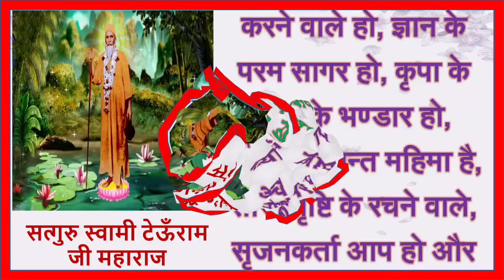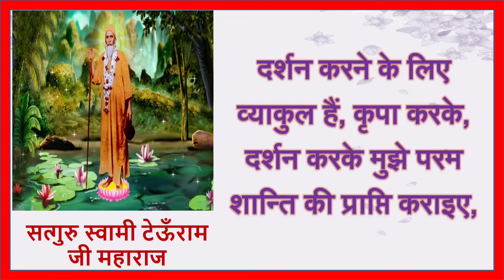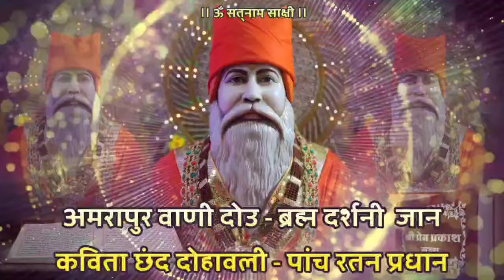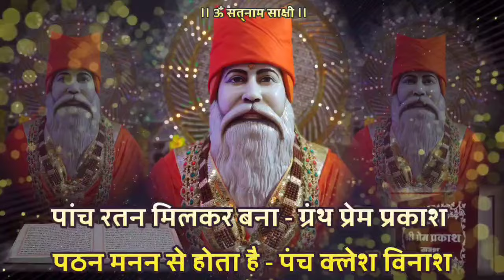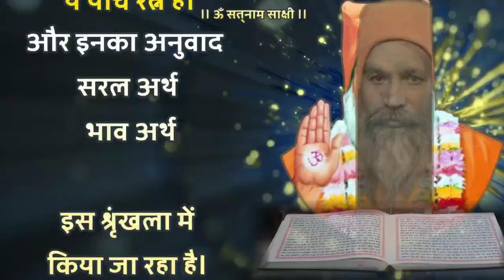Satguru Vachnamirt Saar Amrapur Vaani Hindi Bhajan 176